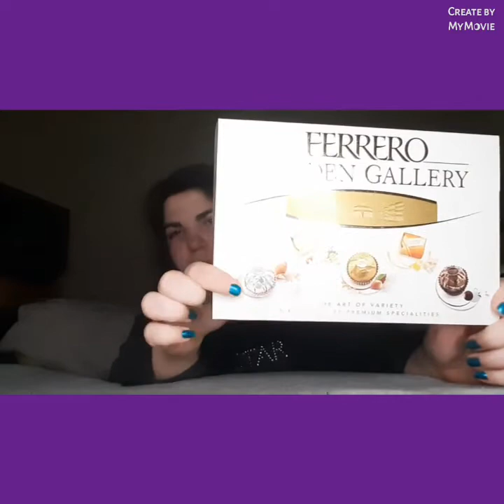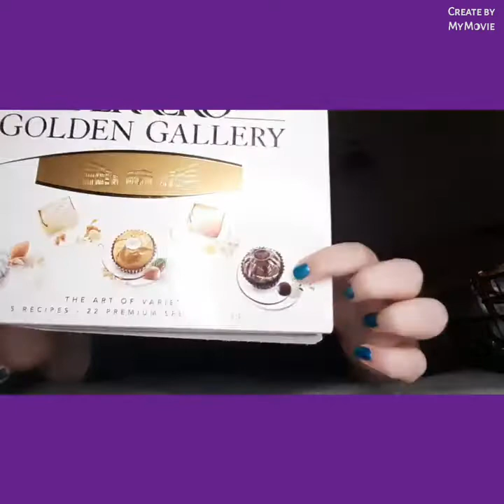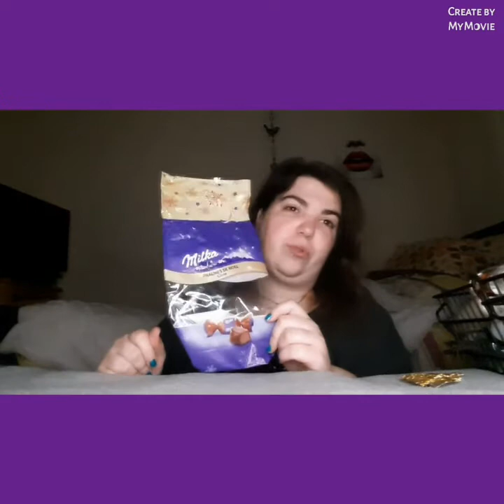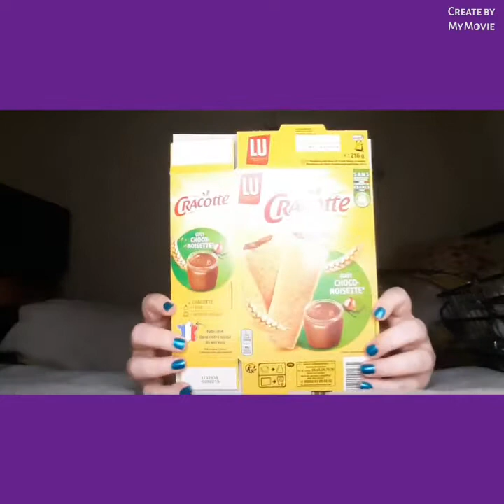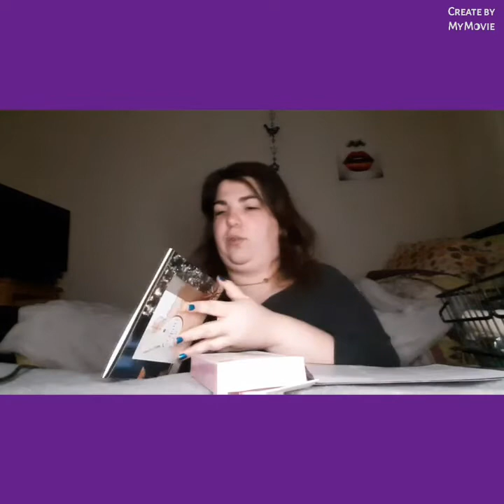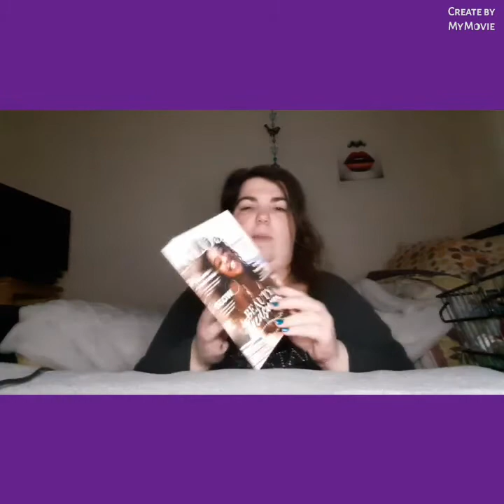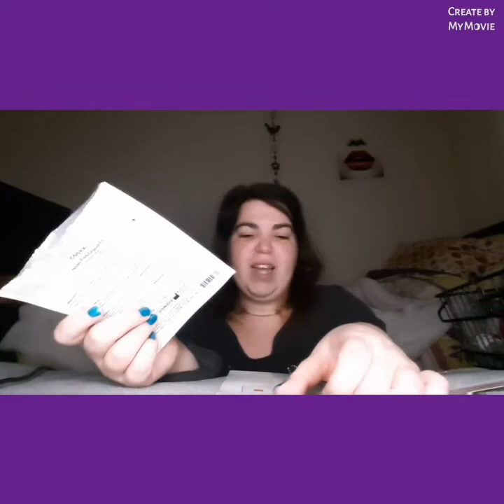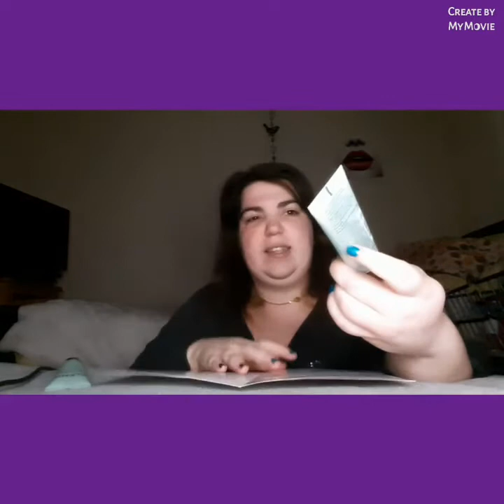Produits terminés de Janvier 2022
Voici mes produits terminés du mois de Janvier 2022

10€ offert à dépenser sur le site

5€ offert sur ta 1ère box

✿ 𝗚𝗟𝗢𝗪𝗥𝗜𝗔 ⇢  𝗙𝗥𝗜𝗘𝗡𝗗𝟯𝟯𝟵𝟳𝟬𝟰
3€ offert sur ta 1ère box

3€ offert sur ta 1ère box

😎 Cette vidéo est montée par ma propre personne avec l'application My Movie

Merci à toi d'être fidèle au RDV chaque fois